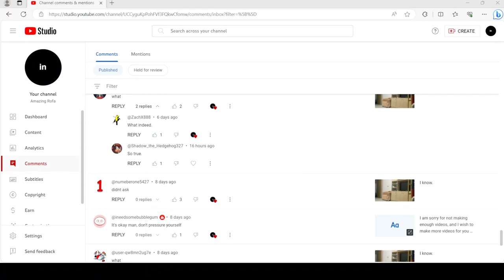A user got added as moderator.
Somebody got added as a moderator on my channel.